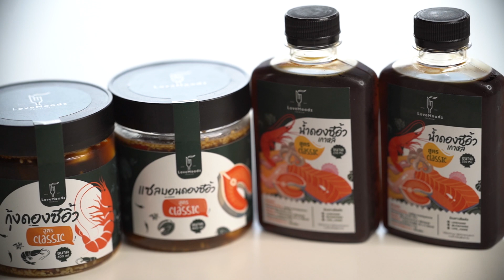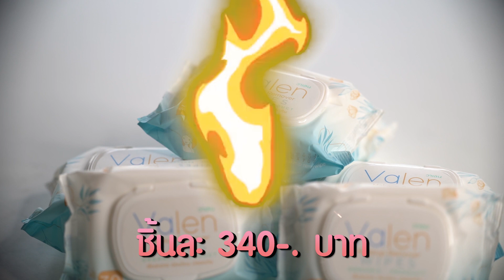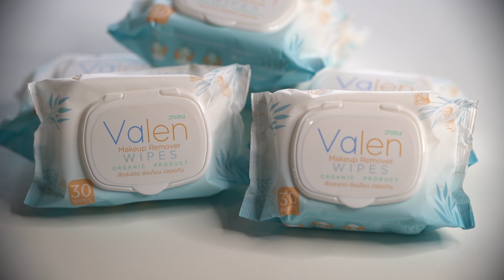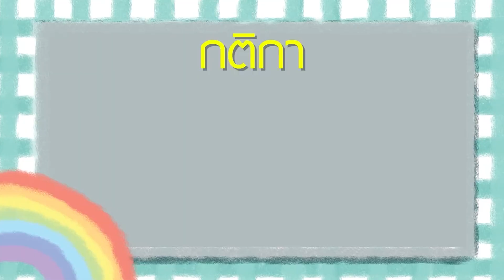ของเด็ดโดนใจ แจกความสดใสรับปีเสือ กับ อาร์สยามขายเก่ง EP.4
เข้าปี 2565 แล้ว ปีใหม่นี้สองสาว ต้นข้าว และ ลาดา อาร์สยาม จะขนของเด็ด โปรโมชั่นโดนใจ มาขนาดไหน
ต้องมาดูกันเลย ใน "อาร์สยาม ขายเก่ง EP.4" แจกความสดใสรับปีเสือแว้ววว